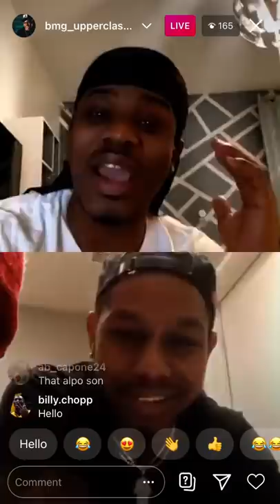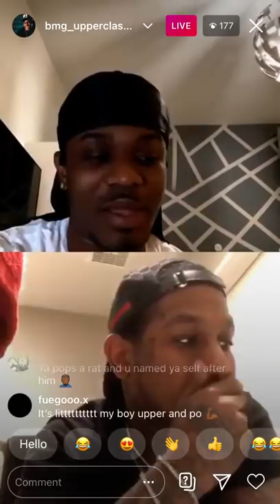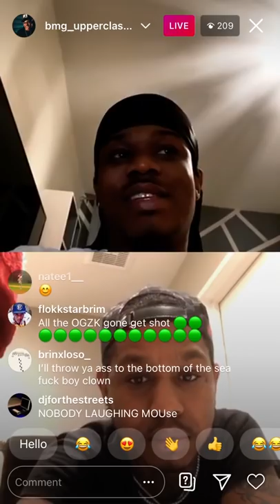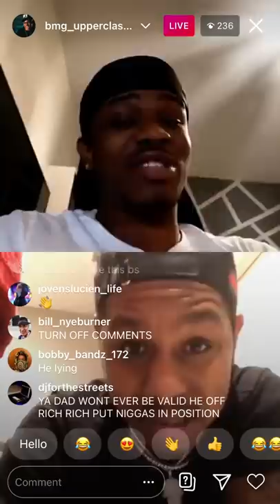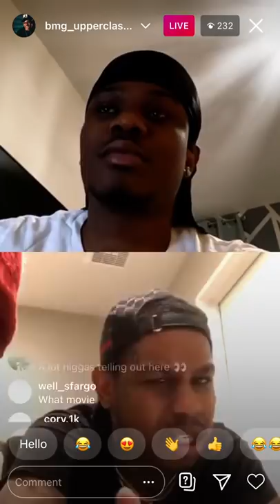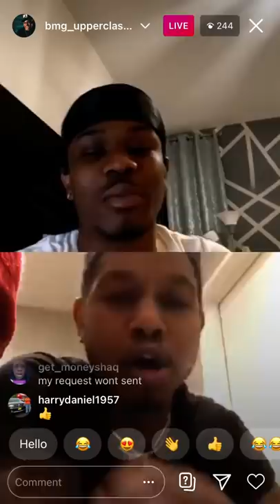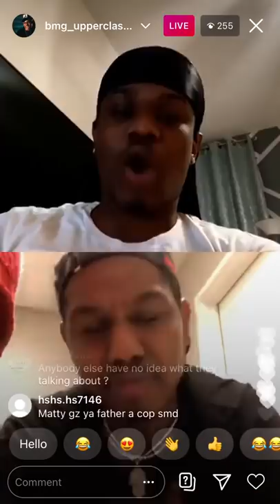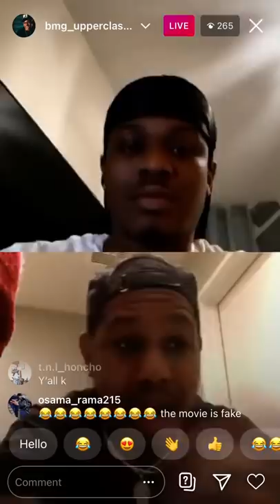Popperazzi po Talks On His Father Alpo Snitching/Kill*ng His Own Friend/paid in full is fake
Follow Me For MORE CONTENT!